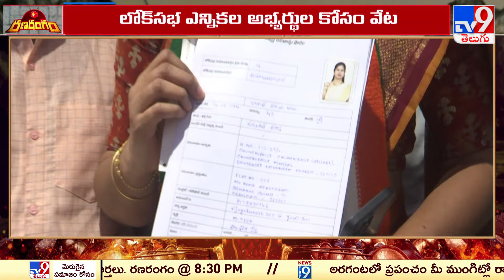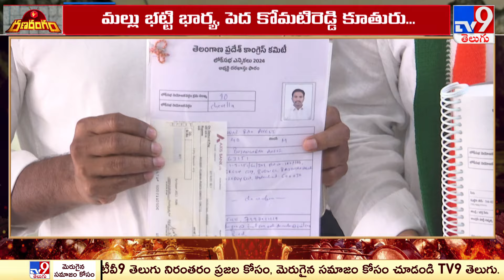Ranarangam : సీటు కోసం కోటి విద్యలు - TV9